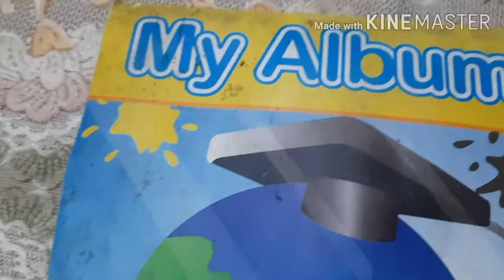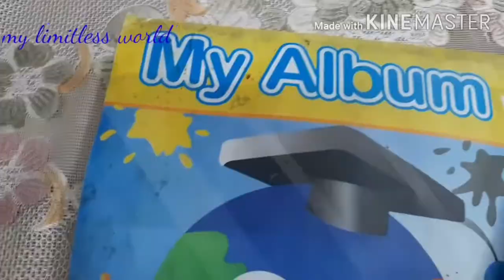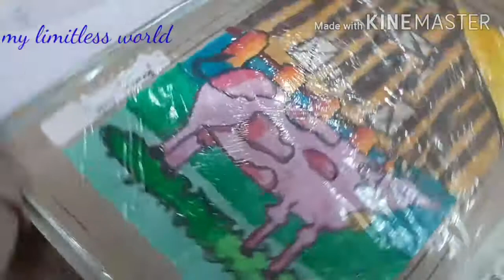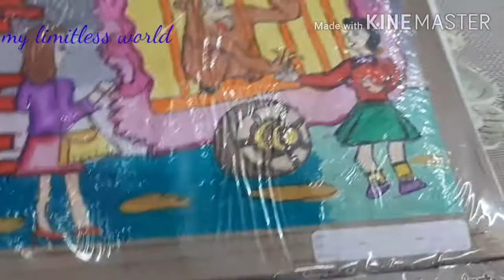🎨Tour of my art/drawing folder|all my drawings from basics to advance|global art🤗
Hi guys!!!

So here comes the tour of my art/drawings folder in which I am having all my drawings and masterpieces😛 from basic to advance level. these drawings are very special to me as they create good artistic memories...So I really hope you guys liked it and got some ideas
for ur art folders. now my exams will be starting from next week so I will not be able to post videos frequently after 16 sept but still i will try my best...🤗

limitless army.